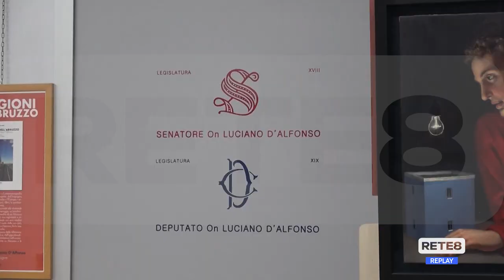Sicurezza Dighe - D’Alfonso presenta un’interrogazione